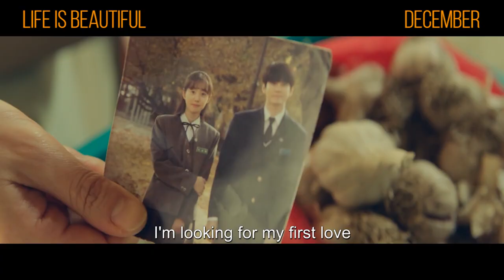Life is Beautiful (2020)ㅣKorean Movie Trailerㅣ1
K-Movie: Life is Beautiful (인생은 아름다워)
Release Date: December, 2020
Genre: Musical
Starring: Ryu Seung-Ryong, Yeom Jung-Ah, Park Se-Wan, Ong Seong-Wu, Park Young-Gyu, Yang Hee-Kyung

Synopsis: Life Is Beautiful is a 2020 South Korean musical, road film directed by Choi Gook-hee and starring Yum Jung-ah, Ryu Seung-ryong, Park Se-wan and Ong Seong-wu. It is a musical about Oh Se-yeon who asks her husband to help her find her childhood sweetheart as her birthday gift. Both embark on journey to find him.

[Inquiry E-mail / 문의 이메일]